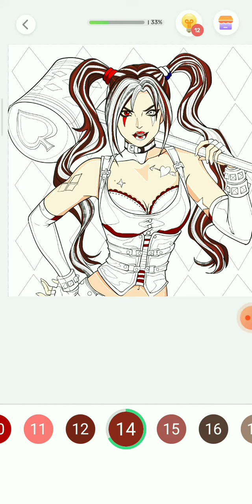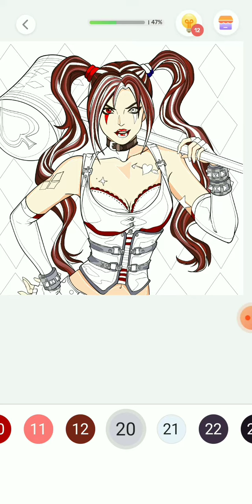painting banana kai se shikhe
Hii mera name hai sheshdhar aor aap dekh rahe hai drawing and geme app ka  hmare chaanal me sovagta dosto is video ko dekha ke aap bhi ek cha drawing mastr banskte hai